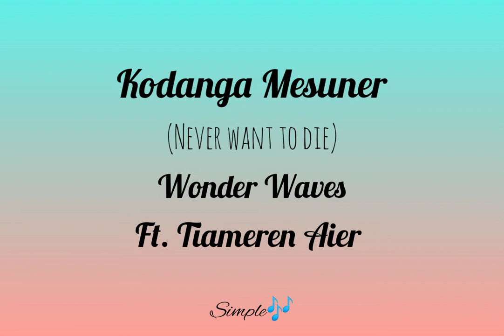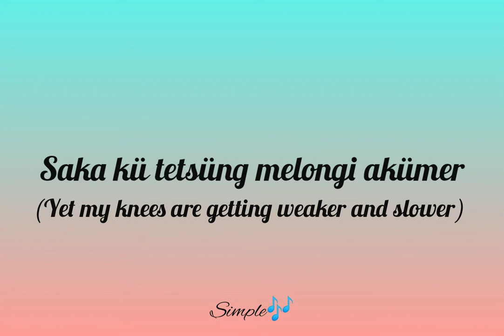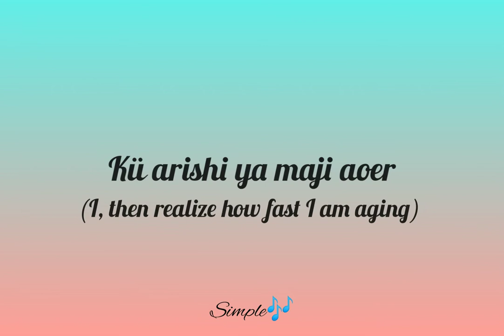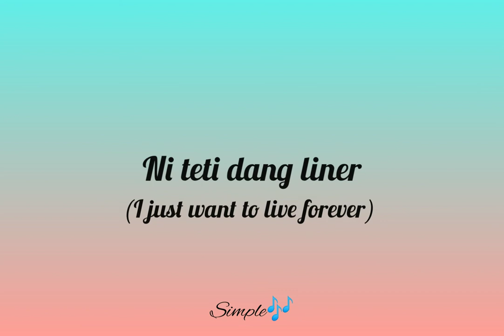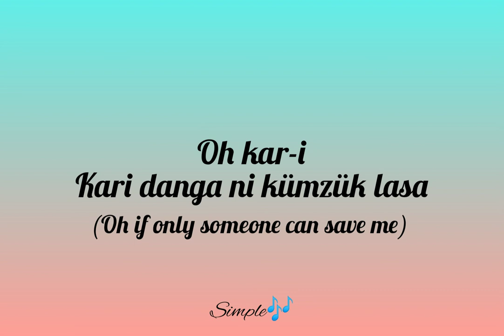Kodanga Mesüner (Never want to die) (Lyrics Video)|| Wonder Waves Ft. Tiameren Aier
hope you enjoy the lyrics

I get views in my video more then my subscribers please help me out to reach 1k subscriber